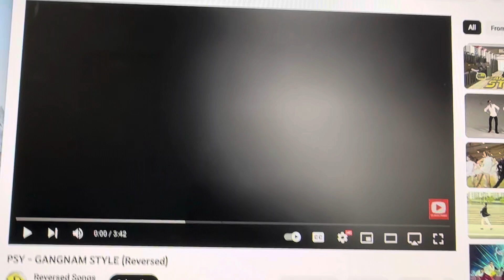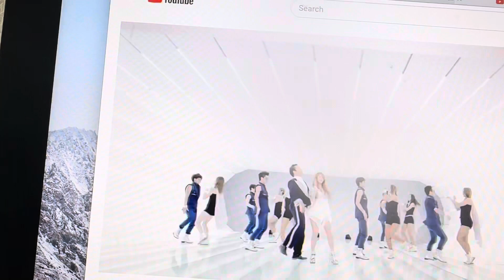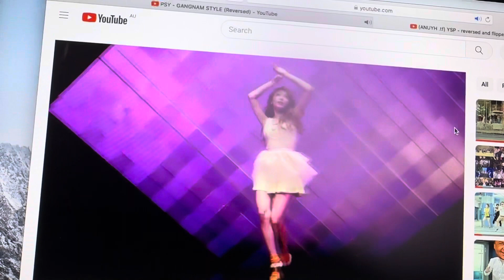FIPPED Gangnam style Hyuna reverse mashup remix